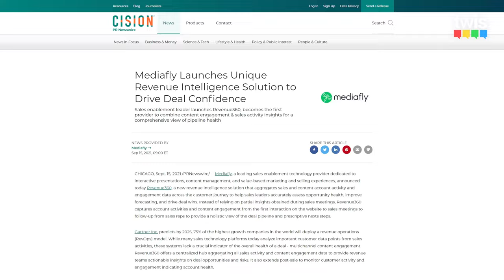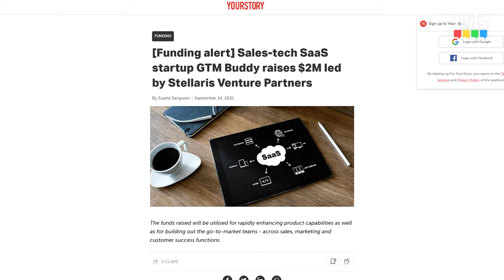Brainshark Violation Of Biometric Privacy? Revenue intelligence? | This Week In Sales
On this week in sales we’ll be looking at; Brainshark (allegedly) being in violation of bio-metric privacy rights, revenue intelligence, salespeople being
suck in the past and much more!

News:

Sales training software company charged with privacy breaches

Tech firm Brainshark has been hit by proposed federal-class claims that the company is using artificial intelligence to analyze facial biometric data of sales employees and rating their sales presentation videos in violation of the biometric privacy rights of Illinois users.

Complainant Lori Wilk claimed Thursday that Brainshark’s, used by more than 1,000 companies around the world, violates biometric privacy law by analyzing facial geometry in uploaded sales presentations to analyze and score facial expressions and emotions of the presenter without first obtaining informed consent from Illinois users.

Mediafly Launches Unique Revenue Intelligence Solution to Drive Deal Confidence

Mediafly announced Revenue360, a new revenue intelligence solution that aggregates sales and content account activity and engagement data across the customer journey to help sales leaders accurately assess opportunity health, improve forecasting, and drive deal wins.

Instead of relying on partial insights obtained during sales meetings, Revenue360 captures account activities and content engagement from the first interaction on the website to sales meetings to follow-up from sales reps to provide a holistic view of the deal pipeline and prescriptive nexts steps.

Sales-tech SaaS startup GTM Buddy raises $2M led by Stellaris Venture Partners

“Despite advances in underlying technologies, current sales enablement solutions fail to meet the needs of the users. They are mostly a user interface on top of a classical folder structure, with basic search and tracking capabilities. Like many other enterprise processes, we believe that this is a space ripe for disruption.” added Alok Goyal, Partner, Stellaris Venture Partners.

“GTM Buddy leverages the latest advancements in technology, design and AI to deliver the right information to the sellers at the right time, information that is contextually relevant to the buyers; available within the tools that are used by them on a daily basis.” Sreedhar Peddineni, Co-founder and CEO of GTM Buddy

CRM Platform HubSpot Goes all-in on the UK with 1st Office Opening

HubSpot, the customer relationship management (CRM) platform for scaling companies, today announced that it is expanding its investment in the UK market by opening its first London office and committing to hiring employees across England, Scotland, Wales and Northern Ireland, creating 70 new jobs and helping the communities it serves thrive post-pandemic.

Make Sure Your Salespeople Aren’t Stuck in the Past

Gartner’s Maria Boulden, one of the featured speakers at MDM’s (Modern Distribution Management) upcoming Sales GPS conference, says salespeople who still harbor a 2019 mindset stand little chance of survival.

“If you’re sending a sales professional who’s stuck in 2019 into the sales environment of 2021, you’re sending them into a kill box,” …

“Distributors are the principal part of a company’s go-to-market strategy, and if they have not adapted to what the world is both today and going forward, then they won’t survive.”

“Distributors that transform their sales models have created for themselves either something very profitable when they sell it, or something impossible for somebody else to swallow because they’re so good at what they do.

This video is about: Brainshark Violation Of Biometric Privacy? Revenue intelligence? | This Week In Sales